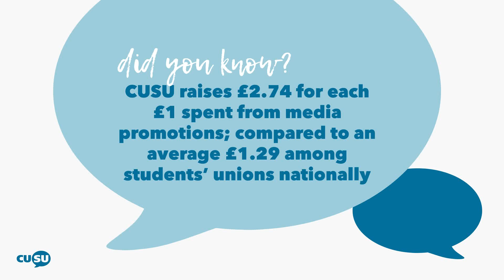Funding the good stuff | CUSU Budget 2018/19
At this week’s CUSU Council (5th of March | 7 pm | CUSU Lounge 17 Mill Lane), students will be scrutinising our budget for 2018-19. We are very excited to be presenting a stable budget, where looking ahead we will be able to fund the good stuff, without financial difficulties.